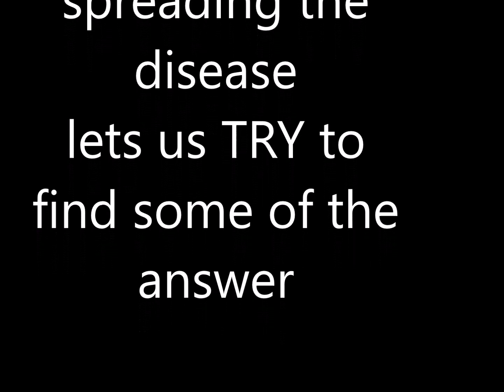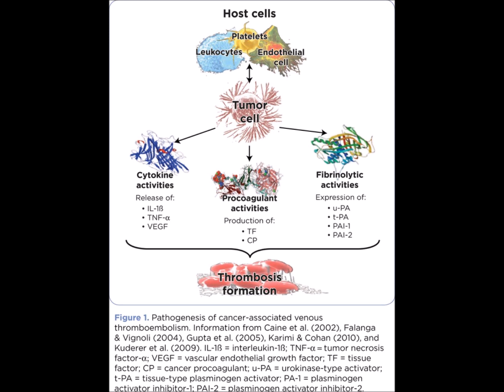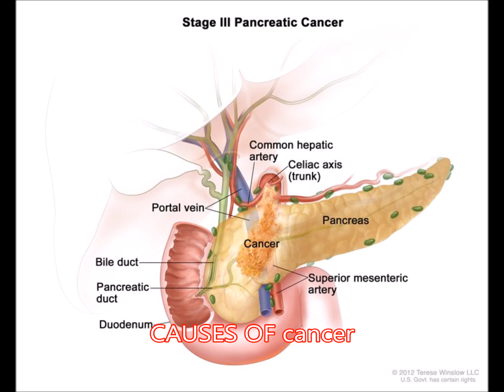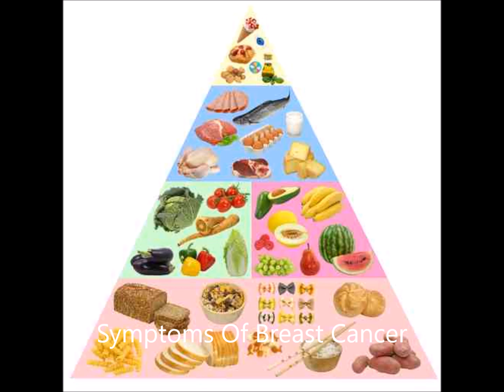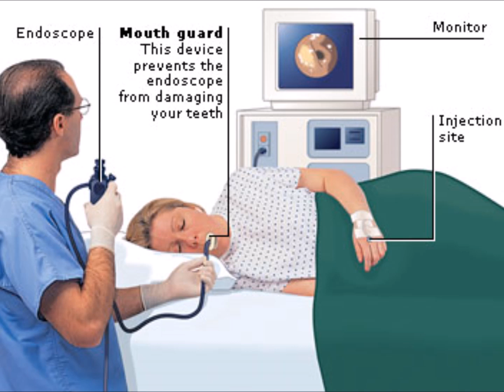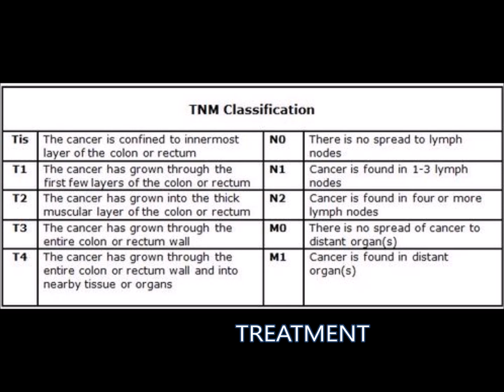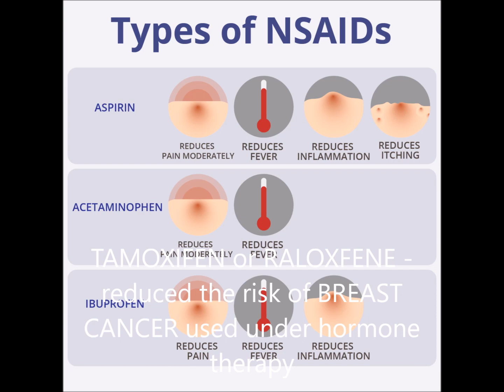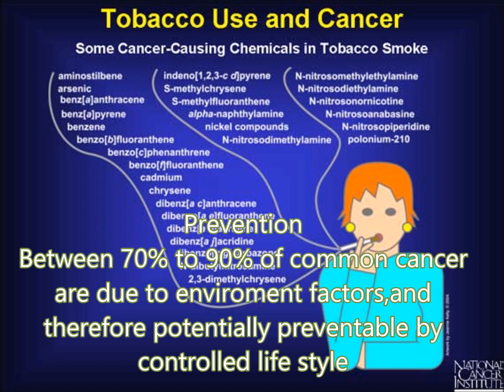cancer may have an answer